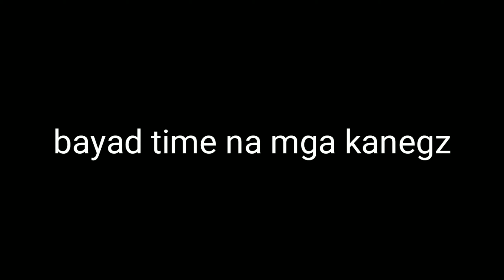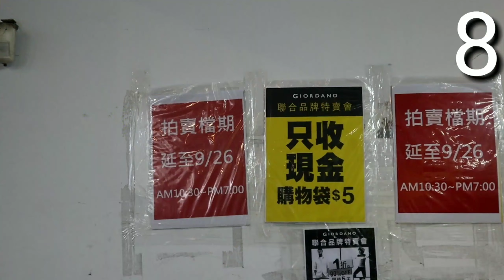giordano super sale(90% sale)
video ito ay para sa po sa inyo nahilig sa sale..super sale sya mga kanegz.yung 11k n orginal prize nabili q lang ng 1k,kaya mga kababyan ko dito sa taiwan...hurry up until september 26,2019 nalang